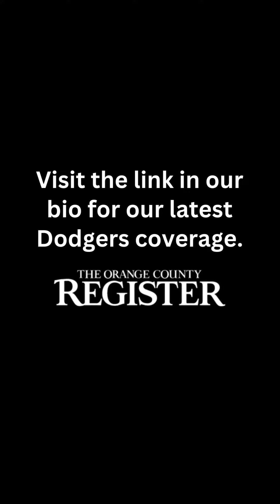Is Shohei Ohtani the Taylor Swift Baseball? Dodgers 2024 Season Preview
Digital Sports Producer, James H. Williams, talks with Dodgers Reporter, Bill Plunkett, about the highly anticipated upcoming season, his main takeaways from Spring Training and how Shohei Ohtani has brought more attention to the team.
Visit the link in our bio or OCRegister.com for our latest Dodgers coverage.